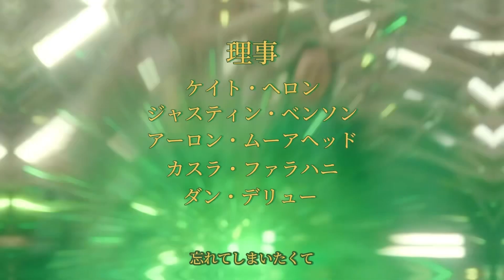What if Loki had an Anime Opening V2?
Song: Yoru ni Kakeru 「夜に駆ける」
Performed by: YOASOBI
Vocals: Ikuta Rira
Lyrics/Composition/Producer: Ayase

Clips are from “Loki” Season 1 and Season 2 Disney+ TV Series